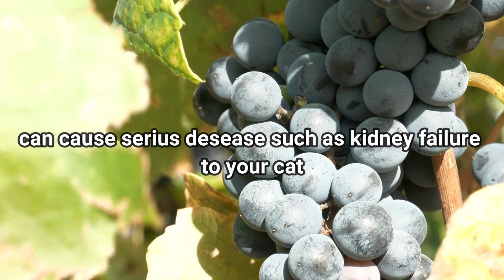Avoid These Foods To Your Cat | Harmful Food To Your Cat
Avoid These Foods To Your Cat
10 Foods you should not give to your cat
Bad Food to you cat

Cat Allergic to certain of food or drink. That can cause your cat sick